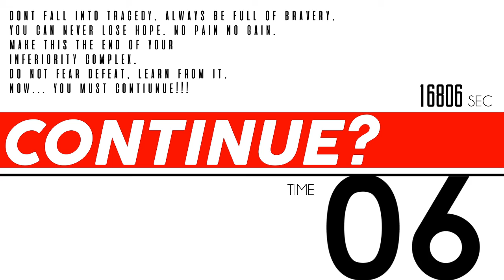ENHANCED VS CAPT. BEATDOWN MAIN EVENT 08/09/2018